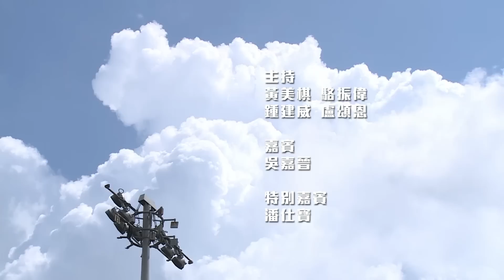綠茵闖蕩 15B - 吳嘉晉專訪 (下)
綠茵闖蕩播映時間：
無綫電視 J2
逢星期二 深夜 1:45
逢星期五 深夜 2:05

有線電視球彩台
逢星期二五 晚上 9:00
有線電視 hd 203
逢星期二五 晚上 10:00

逢星期二五 晚上8:30